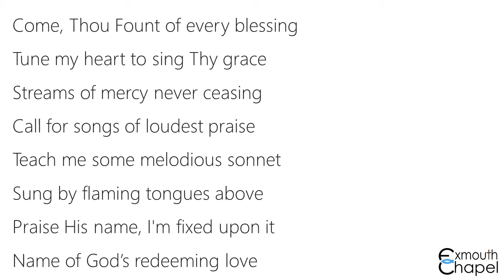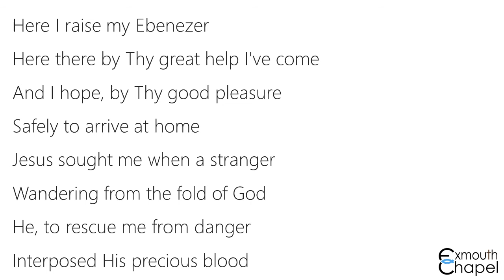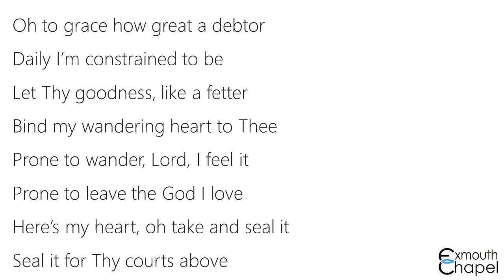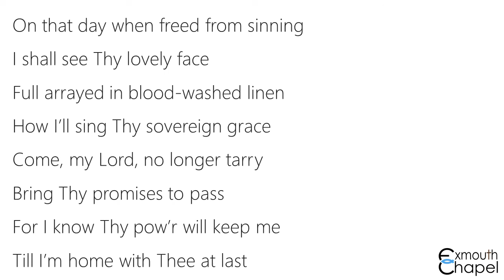Come Thou Fount of Every Blessing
Enjoy this classic hymn, recorded by Ruth from our music group.